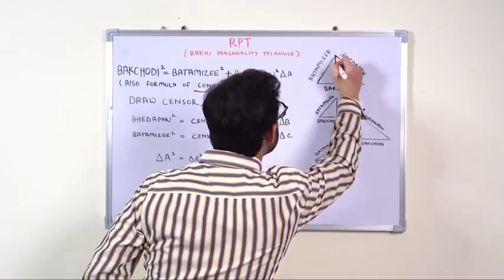When Carryminati star Teaching 😘😍